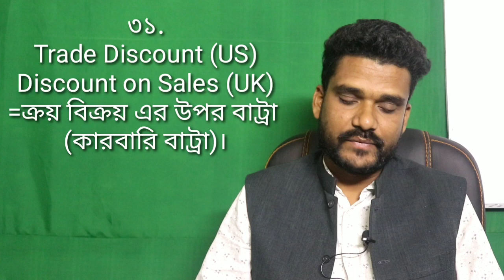Accounting Dictionary, BBA first year Accounting class, Principals of Accounting, Business School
principle of accounting Bangla tutorial, BBA Bangla tutorial, accounting dictionary, Business School

Principles of accounting all video tutorial